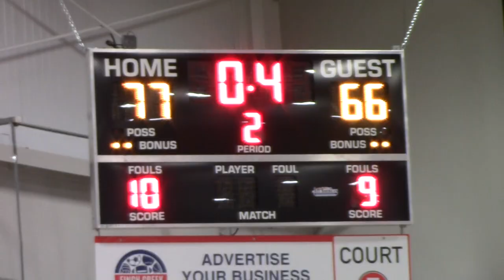DistinXion 2020 Red Highlights vs Grind Premier 2020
Adidas Spring Classic - DistinXion 2020 Red wins 77-66 in pool play - Finch Creek Fieldhouse